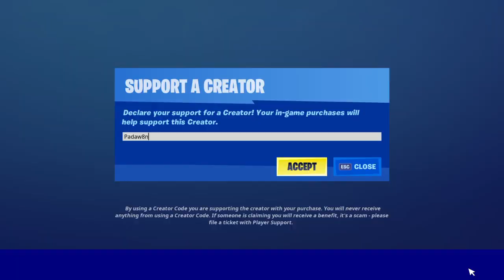FORTNITE *5 NEW WINTER ITEMS ARE HERE!* | December 20th Item Shop Review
FORTNITE FIVE NEW WINTER ITEMS ARE HERE! - I hope you guys enjoyed this shop - please comment if this was useful! Thanks, have a blessed day :D